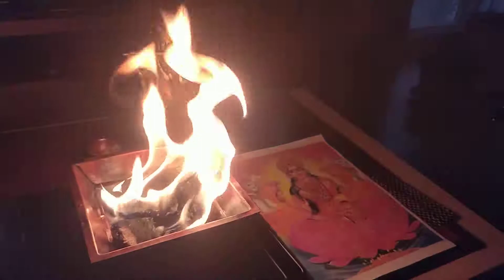Homa in the very special day of Solstice & Purnima Full Moon. 21 december 2018.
Im grateful to the Life. Leela Game is always perfect. What to do? Just relax and feeling the flow of Life. Today,  the Light conquered the darkness.

Om Tryambakam Yajamahe
Sugandhim Pushtivardhanam
Urvarukamiva Bandhanan
Mrityor Mukshiya Maamritat